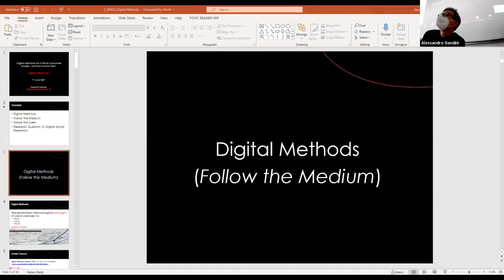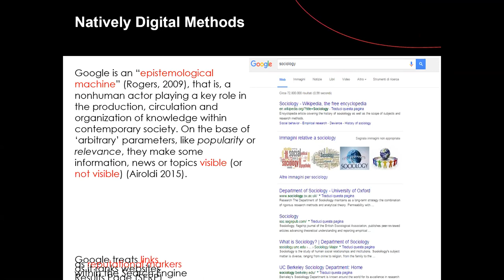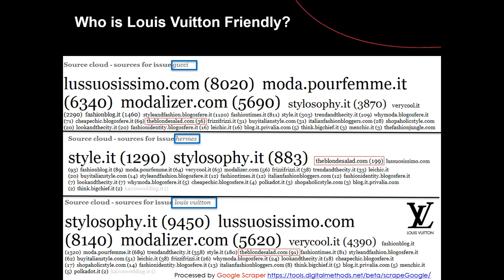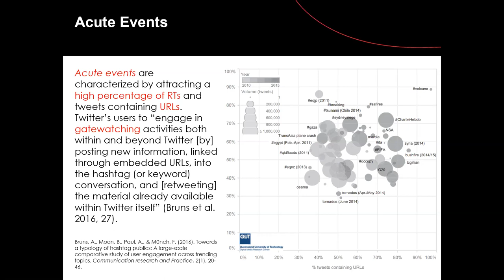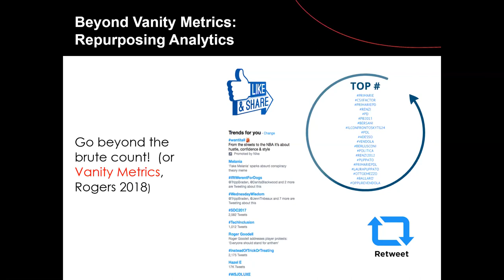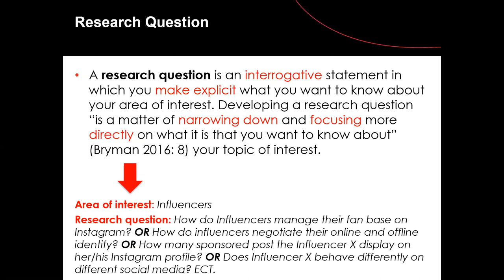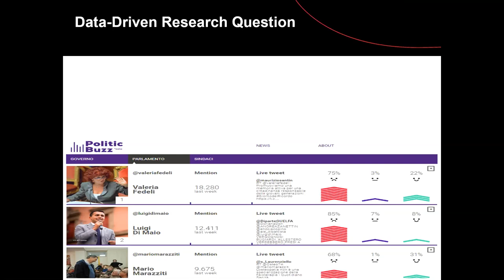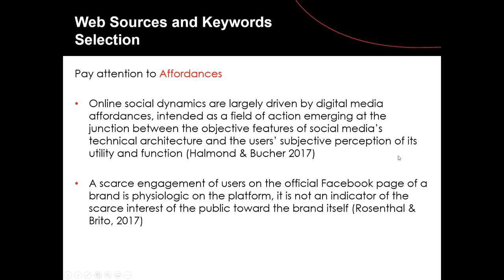Day_2_a_DMCS_Digital Methods_Alessandro Caliandro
By Lake Como School.